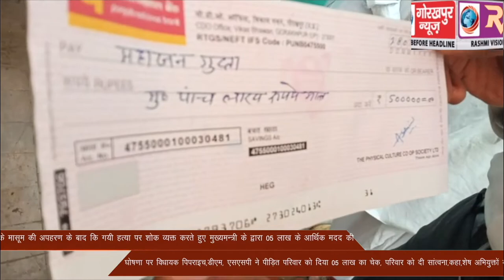पिपराइच थाना क्षेत्र के मिश्रौलिया गांव में मासूम की अपहरण के बाद कि गयी हत्या पर शोक व्यक्त करते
पिपराइच थाना क्षेत्र के मिश्रौलिया गांव में मासूम की अपहरण के बाद कि गयी हत्या पर शोक व्यक्त करते हुए मुख्यमन्त्री के द्वारा 05 लाख के आर्थिक मदद की घोषणा पर विधायक पिपराइच,डीएम, एसएसपी ने पीड़ित परिवार को दिया 05 लाख का चेक, परिवार को दी सांत्वना, कहा,शेष अभियुक्तों की भी होगी जल्द गिरफ्तारी